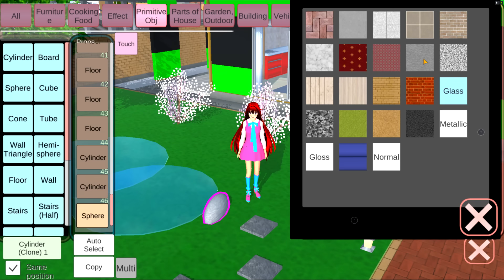บ้านของฉันเป็นสีเขียว 💚 SAKURA School Simulator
คู่ป่วนซากุระวันนี้เสนอ ตอน บ้านของฉันเป็นสีเขียว 💚 SAKURA School Simulator